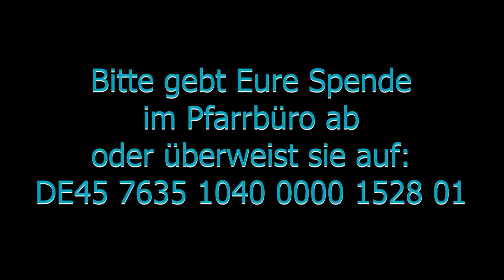Neues Videoequipment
Wenn Euch unsere Videos bisher gefallen haben, dann freut das uns!
Leider war die Kamera zur Aufzeichnung der Gottesdienste über Weihnachten nur geliehen (Dankeschön an Marc-Oliver Mideck) und wir mussten sie jetzt zurückgeben.
Aber wir möchten uns selbst eine Videoausrüstung kaufen - diese kostet uns ca. 1.300,- Euro. Dafür brauchen wir Eure Unterstützung!

Wer spenden möchte, kann dies im Pfarrbüro tun oder mit dem Hinweis "Kamera" überweisen auf: DE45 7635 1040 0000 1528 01
Jeder Cent zählt!